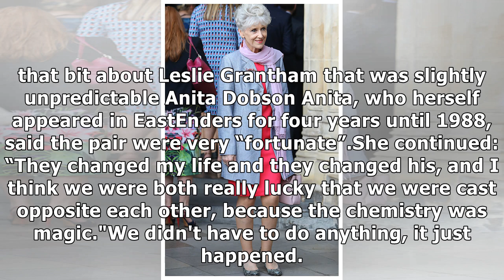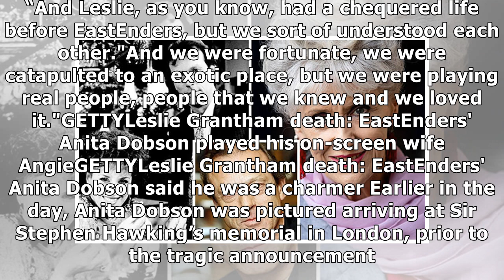Leslie Grantham death: EastEnders wife Anita Dobson breaks her silence after he dies at 71